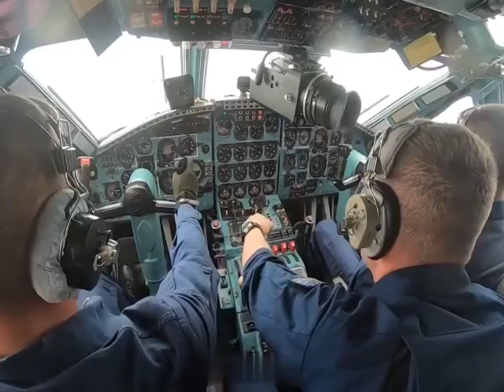Russia Aerospace Planes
The Variant Types of Russia Aerospace Machines